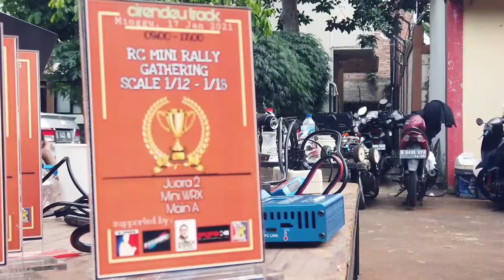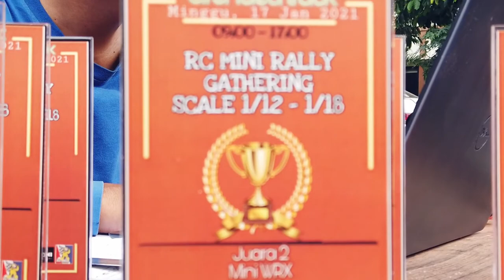RC Mini Rally Scale 1/12 - 1/18 at Cirendeu Rally Track Jakarta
Event inii diadakan untuk menampung pecinta mini RC Rally/Bugy.
diikuti peserta mayoritas menngunakan Wltoys Vortex, 144001, 124019 VRZ dan Kit Mini lainnya, Race Terdiri Dari 2 kelas yaitu Mini WRX dan FFA

0:00 Red Eyes
0:23 Rexx Final Beat-July
1:24 The Mind Sweepers-Rancid Life-Laid Black
3:47 1973 Bruno E.
10:06 Oman-Max McFerren

Follow instagram @remotanrc

Channel untuk RC Hobies Indonesia